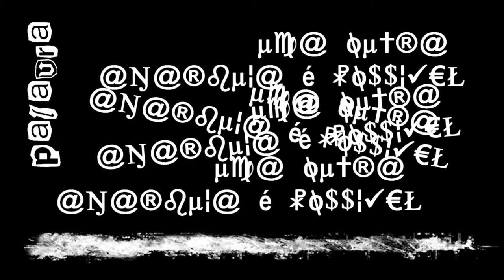chAmAdA cYbIO5s3 pArA ÁrvOrE mOnstrO (segundo dia do evento - 21|set|13)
2º ÁRVORE MONSTRO
Segundo dia do mini-festival áudio/vídeo experimental (21 de setembro/sábado) - entrada a 10 reais - Objeto Encontrado (Cln 102 Bloco B) às 20 hs.

com |

é. COMO se VC ESTIVESSE EM FRENTE AO TEU
ANALISTA, OU NUM ÔNIBUS LOTADO DEPOIS DE UM DIA INTEIRO DE TRABALHO,
SAINDO DO FINAL DA W3N ATE A 18 DA EXPANSÃO DO SETOR "O" é ASSIM a VIDA. Non somos escravos da onda do agito cultural. ..,No fim da década de 80 quando conheci teatro, fui a peça esperando godot, tenso viu! vc ficava sem chão, seus valores iam pelo ralo ", depois dessa experiência non tinha baladinha de artista para aliviar, no máximo uma cerva quando tinha algum trocado l, vc tinha que se reconstruir sozinho, com vc mesmo, ouvido um vida loka do paganini ... lendo Ou perdendo tempo com o tal elzio flavio bazzo ... para se situar de nv no mundo q mudava a cada contato desses.
Esse êxtase q queremos viver hj
Como se estivéssemos na lombra sem intervalo, na lombra e felicidade eterna ,
Na lombra do bem estar que nunca pode passar, ta chato, fútil, banal .
Manifestações q acabam em festinhas,
Revolucionários q se amarram em baladinhas regadas a champanhe
Com uso do dinheiro publico .
ÉÉÉÉ
muito fácil planejar a próxima ocupa na beira da piscina nos bairros nobres da cidade, é foda tamb ver q algumas pessoas non incluem tais mudanças na sua intimidade , sua mama continua dobrando suas roupas de cama, essas tais mudanças só servem para locais idealizados .

[entrada 10 reais]

O arvore monstro

Vc vai se deparar com o conflito das nuvens passando,
Com alguém e vc se debatendo em frente a fios e ruídos ,
Tentando se entender
Ou non,
Mas o desejo non é virar uma
Baladinha para azaraçao,
Lá vc non vai encontrar o seu outro ,
Lá vc non vai encontrar o seu lugar,
Lá vc non vai encontrar seu futuro
Orientador,
Lá vc vai encontrar o primitivo ,
O bem antes ,
O teu paleolítico inferior.
Non tem roupa
Non tem preliminares
Lá vc vai ser a troca o trocado,
O escambo do estado das coisas.,.

Serie :
Mini texto